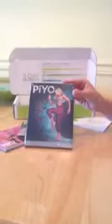Top 5 Things I Learned at the 2014 Beachbody Summit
Top 5 Things I Learned at the 2014 Beachbody Summit - 3 Day Refresh, PIYO, Diana Nyad...